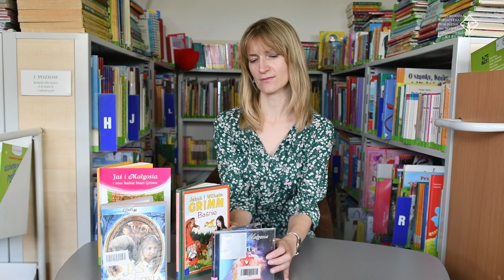Jaś i Małgosia